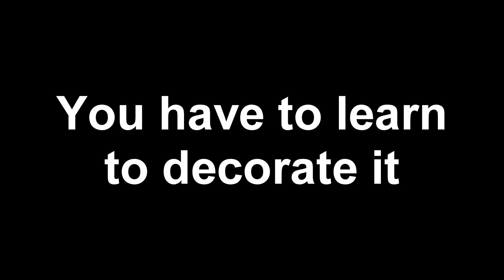My messy hair and sign of the twilight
This is my Travel Vlog 2...Film making is the passion of my life..I like to capture what i see...what i believe ...what i feel...i focus on Street and Lifestyle..!! Dim lights..evening...busy city...traffic...people are the subject of my cinematography...!!
And I don’t use Tinder